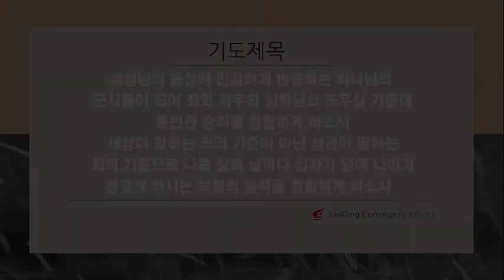오늘의만나 3월24일 화요일